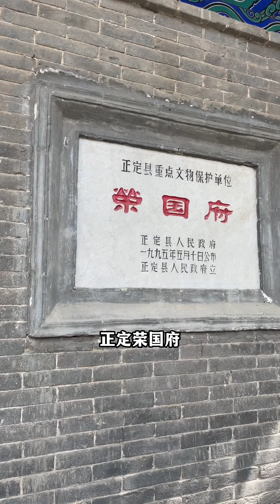探访正定古城，停车都是免费的！真是良心景区！